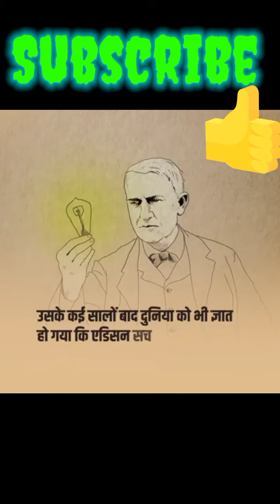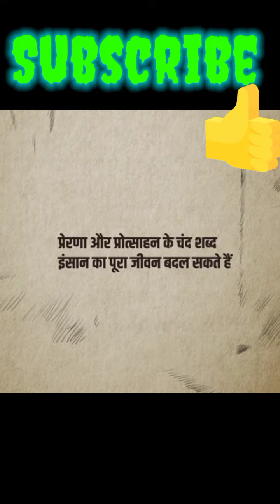thomas edison || the genius person story || India scientist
Thomas Alva Edison was an American inventor and businessman who has been described as America's greatest inventor. He developed many devices in fields such as electric power generation, mass communication, sound recording, and motion pictures. Wikipedia
Born: 11 February 1847, Milan, Ohio, United States
Died: 18 October 1931, West Orange, New Jersey, United States
Children: Charles Edison, Thomas Alva Edison Jr., Theodore Miller Edison, more
Awards: John Scott Legacy Medal and Premium, Congressional Gold Medal, more
Spouse: Mina Miller (m. 1886–1931), Mary Stilwell (m. 1871–1884)